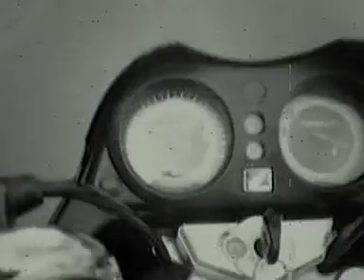longboard downhill freeride speed cachoeiro de itapemirim E.S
Uma jeito diferente de gravar um video de longboard kkkk, somente um teste de um role com os amigos neste feriadão, Música Sumer time, versão Sublime. achei que ficou da hora. aguardem em breve verções em full HD lol
e vamo andar de skate.